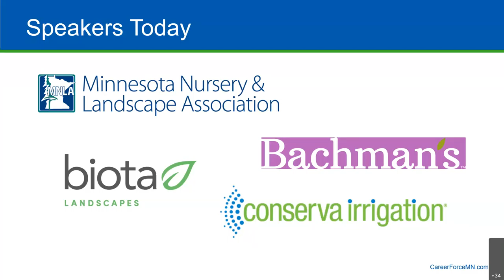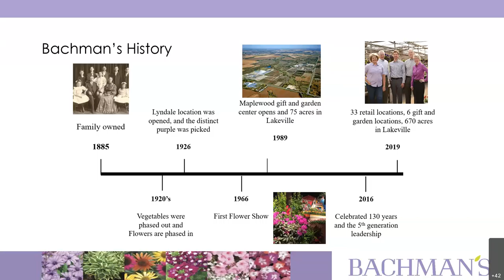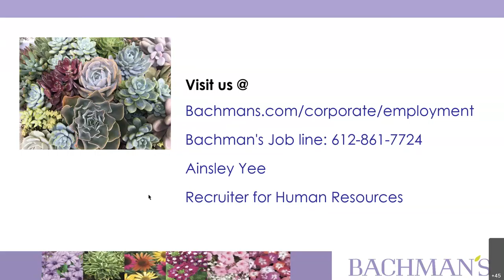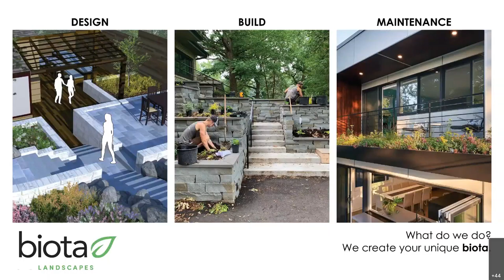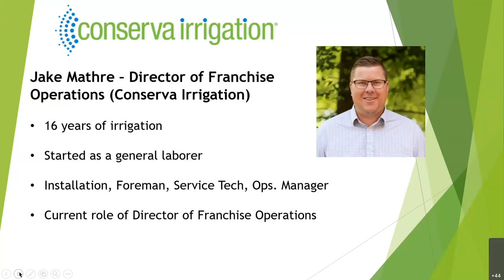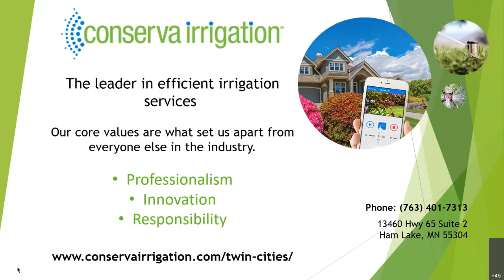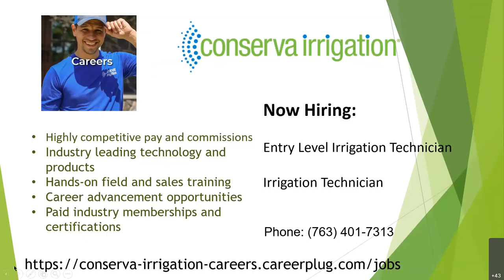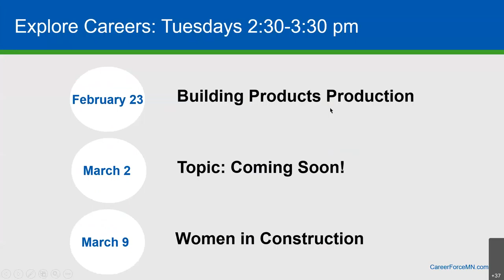Explore Careers - Irrigation & Landscaping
Recording on February 16, 2021.